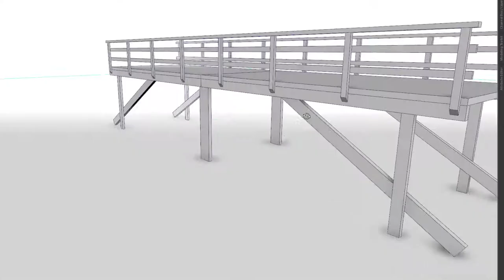Bridge - Dock - 3D Model - Low-Poly PBR VR AR Game-Ready